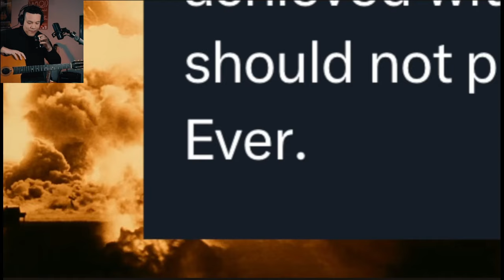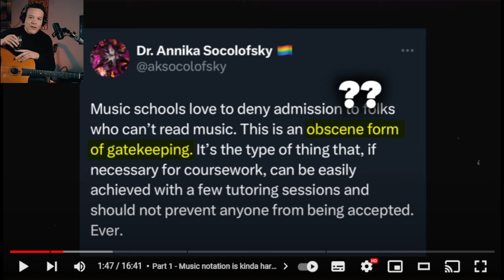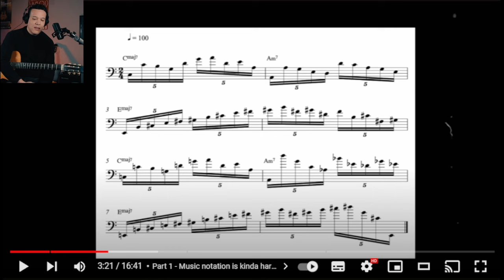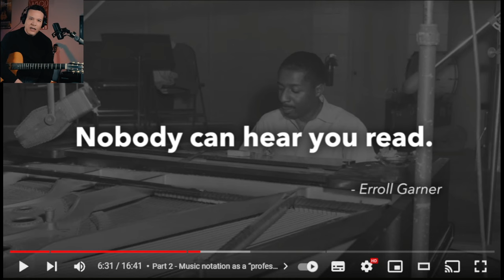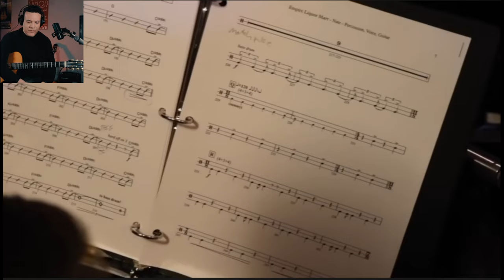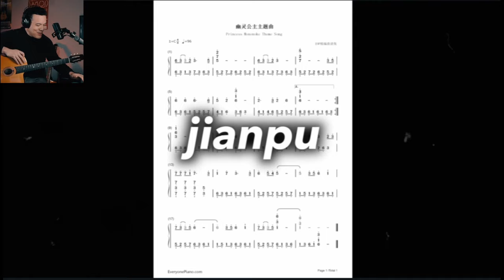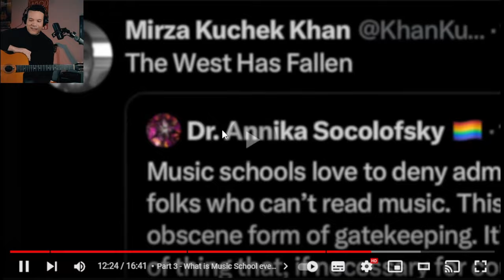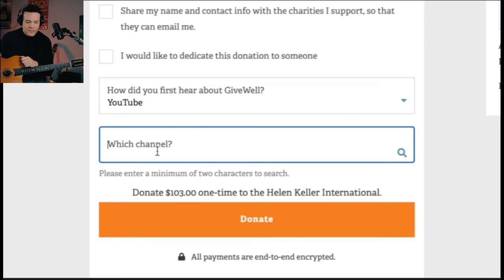Reading Music Is Overrated!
Christiaan Reacts to "Should sheet music be required for music school?"

Guitar Used: Altamira "Model TD"